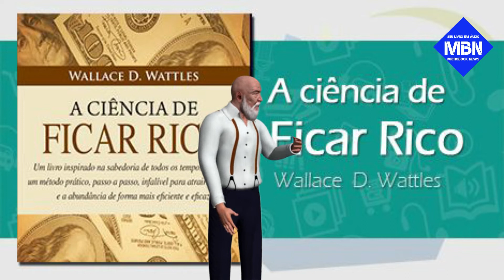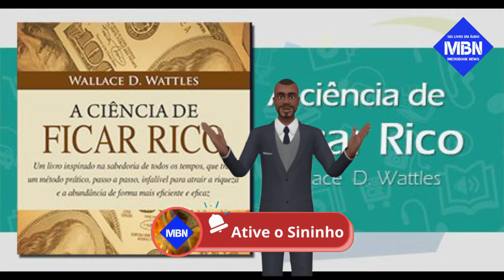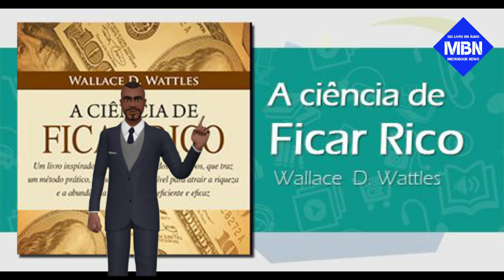[MARAVILHOSO] A CIÊNCIA DE FICAR RICO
[MARAVILHOSO] A CIÊNCIA DE FICAR RICO. Cem anos depois de serem apresentados aos leitores, os princípios descritos em A ciência de ficar rico continuam válidos e serviram de inspiração para a obra O segredo, de Rhonda Byrne. Wattles apresenta algumas leis que regem o passo a passo para se alcançar a riqueza. Uma vez conhecidas e obedecidas, essas leis levam o homem à riqueza com precisão matemática. Para isso, o homem precisa aprender a pensar de modo certo. Ter a ideia das coisas que se quer, sem conceitos vagos ou nebulosos. Não basta um desejo generalizado de ser rico, para que seja eficiente. É importante saber o que se quer e ser claro e preciso. Mas não se pode confiar somente no pensamento, sem se organizar para agir. Unir o pensamento à ação é fundamental. Este é mais do que um livro necessário, é um livro extremamente atual. "Este é um livro pragmático, não filosófico; um manual prático, não um tratado teórico. Destina-se a homens e mulheres cuja necessidade mais premente é ganhar dinheiro; destina-se aos que querem enriquecer primeiro e filosofar depois. E àqueles que até agora não encontraram tempo, meios ou oportunidade para estudos profundos de metafísica, mas que desejam resultados e estão dispostos a aceitar as conclusões da ciência como base para a ação, sem precisar conhecer os processos por meio dos quais as conclusões foram alcançadas."

Conheça as vantagens do áudio livro ou áudio book.
Os áudio livros são imersivos, educativos, instrutivos, divertidos e perfeitos para quem quer aproveitar melhor o tempo.
Eles também podem mudar a forma como ouvimos, lemos e aprendemos, o que ajuda na alfabetização de crianças, jovens e adultos leitores – expandindo o vocabulário e melhorando a fluência.
Como o próprio nome já indica, os áudio livros são gravações de voz do texto de um livro – dessa forma você pode ouvi-los, em vez de ler.

Um áudio livro pode ser uma versão exata, palavra-por-palavra, de títulos impressos ou apresentar versões abreviadas.
Entre as vantagens do áudio livro, destaca-se a facilidade de acesso. Como eles são baixados da mesma maneira que outros arquivos de áudio digital, como músicas ou álbuns, é possível acessá-los e ouvi-los em: computadores, celulares, pendrives,

Quer perder o Medo e vencer a depressão???
Baixe nosso Áudio Book 21 DIAS PARA VENCER O MEDO

QqZ1G54X